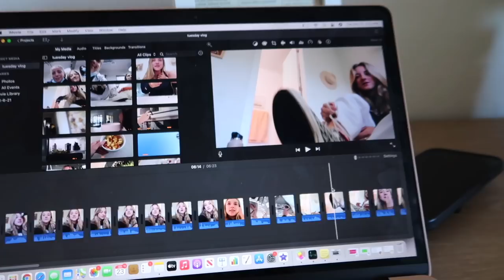VLOG | school, tutoring, sunset bike ride & more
DAY IN MY LIFE :) see u in december for VLOGMAS